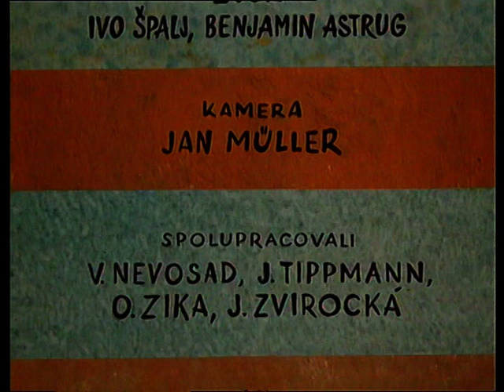Pat a Mat - 1x19 - Velké prádlo